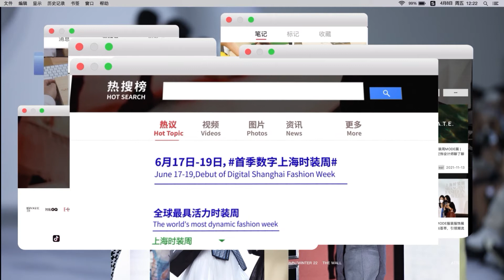Guide Video | The Fantasies You Never Want To Miss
From June 17th to 19th, the first season of Digital Shanghai Fashion Week will showcase the online fashion releases of Chinese designer brands in the form of creative videos on YouTube channel of Shanghai Fashion Week, together with exclusive tidbits, original documentaries and various kinds of creative videos.